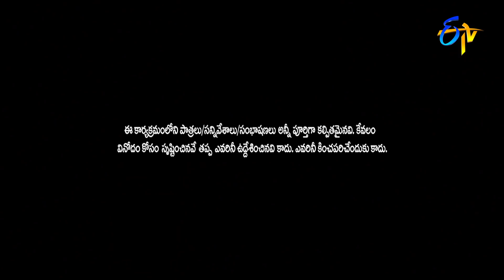Extra Jabardasth | 25th February 2022 | Full Episode | Sudigaali Sudheer,Rashmi,Immanuel | ETVTelugu